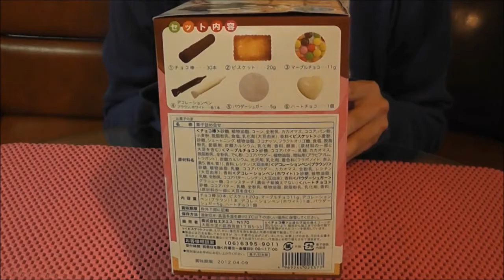Chocolate Snack House Kit Interesting Japanese DIY Candy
I made Candy House using chocolate-coated corn snacks!